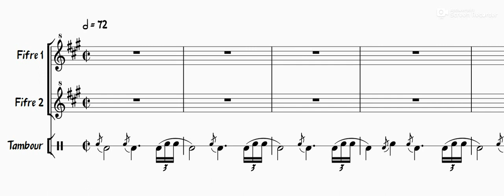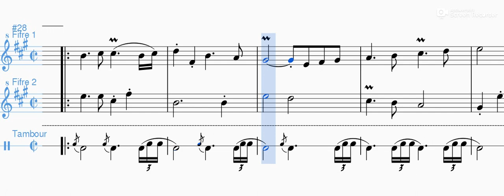Fife & Drum: la "Marche de Lorenne", Henry Desmarest.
Marche de Lorenne, partition de musique militaire pour fifres et tambours, époque de Luis XIV.
Compositeur: Henry DESMAREST, surintendant de la musique du duc de Lorraine (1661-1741)
Voilà ce qu'écrit à ce propos Philidor l'Aîné dans son manuscrit de 1705:
Pour la marche seule au tambour, "Voilà lanciene marche et la véritable de laurene pour le Reigne de Charles IV et de tout les prince qui ont précédé S.A.R cest la véritable".
Pour la marche tambour accompagnant l'air des hautbois ou des fifres, "La nouvelle Marche de laurenne selle que lon bat présantements".
L'essentiel du répertoire rassemblé par Philidor se situe entre 1658 (date présumée de la première marche des mousquetaires) et 1705. Encore cette dernière date pose-t-elle problème. En effet, à la première page du manuscrit, Philidor a placé les "anciennes" marches de Lorraine, puis celle "pour les hautbois par M. Desmarets". Or, Henry Desmarest ne s'installe en Lorraine auprès du Duc Léopold qu'en avril 1707. Le point final ne peut avoir été mis à ce recueil que dans les mois suivants.

March of Lorraine and March for the oboes or the fifes.
By Henry DESMAREST, superintendant od music to the Duke of Lorraine (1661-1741)
The bulk of the repertoire collected together by Philidor dates from beetwen 1658 (the presumed date for the First March of the Musketeers) and 1705. This last date still poses some problems. In fact on the first page of the manuscript Philidor placed the "old" Marches of Lorraine, followed by the "March for the oboes by Mr. Desmarets". But Henry Desmarest did not enter the service of Duke Leopold in Lorraine until April 1707. The collection could not therefore have been completed until the months following.